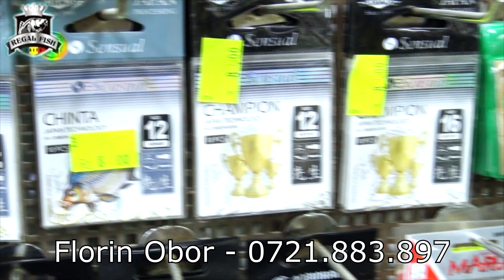PESCUITUL LA UNDITA ACCESORILE NECESARE MAGAZIN ACCESORII BUCURESTI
- Salutare,sunt Florin de la Morarilor dupa cum ma stiati,ne-am mutat la Obor vis-a-vis de Mall VERANDA langa standul de mici,sau vis-a-vis de zona 6 la obor,va rog sa da-ti SHARE acestui video sa ma gaseasca toti clientii mei sau ma puteti gasii la numarul de Telefon